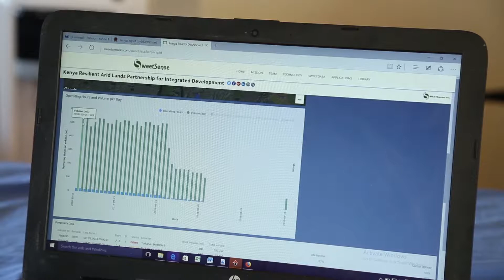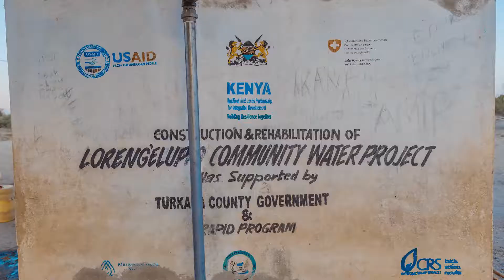Remotely monitoring water quality and supply with sensors and machine learning – SweetSense Inc.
SweetSense Inc., a small business funded by the National Science Foundation (NSF), is developing technology to manage water supply and quality in remote places around the world.

SweetSense Inc. uses sensors to monitor the water of three million people in east Africa. Their satellite- and cellular-connected sensors detect shortages and contamination, and their machine learning tools predict when a water point will break, giving communities information before people are negatively impacted.

SweetSense Inc. is supported by America’s Seed Fund powered by the NSF, a $200 million per year program that awards research and development grants to small businesses and startups, transforming scientific discovery into products and services with commercial and societal impact.